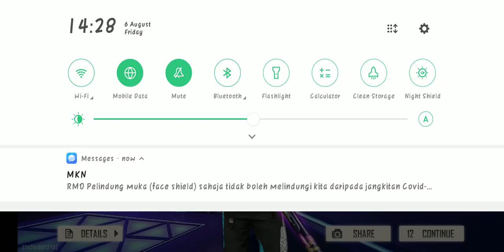New Game Mode - [Test New Mode] "Lone Wolf 1V1" | Garena Free Fire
New Game Mode - [Test New Mode] "Lone Wolf" | Garena Free Fire

[Sorry for the smooth graphic & lag😞]

Server : Singapore